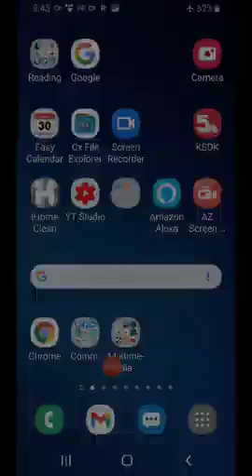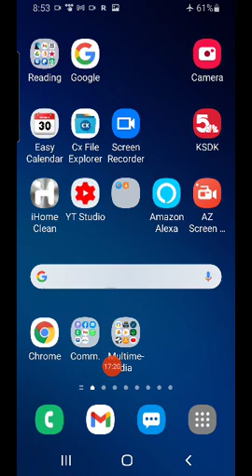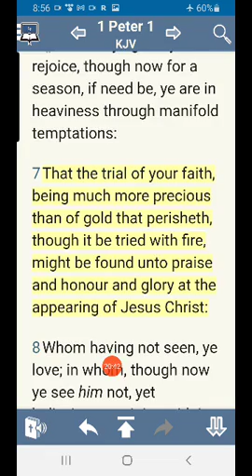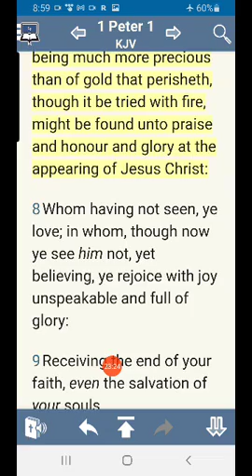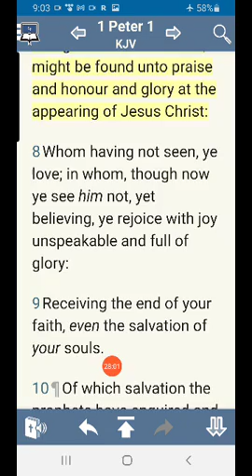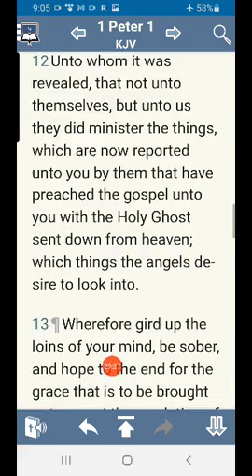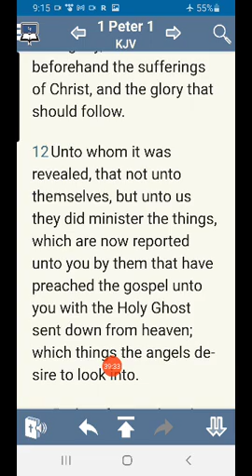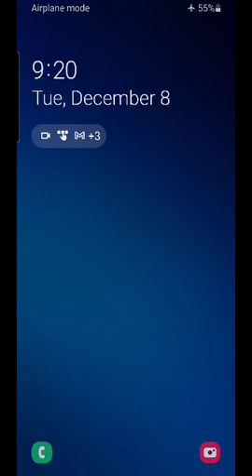1 Peter 1:5-10 heaviness Temptations and joy unspeakable. and other thoughts Dec 8 2020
VERY ENCOURAGING MESSAGE